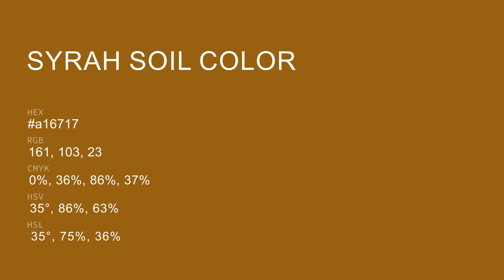Syrah Soil color a16717 hex color - Brown color - Cool color a16717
What color is Syrah Soil ? a16717 hex color - Brown color - Cool color a16717

Hex a16717 Color Code is also known as Syrah Soil color.